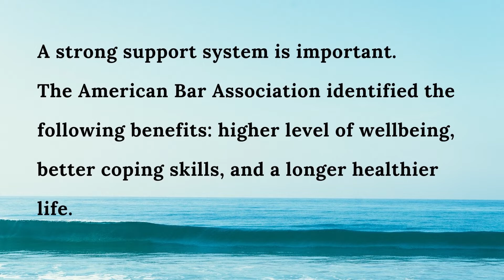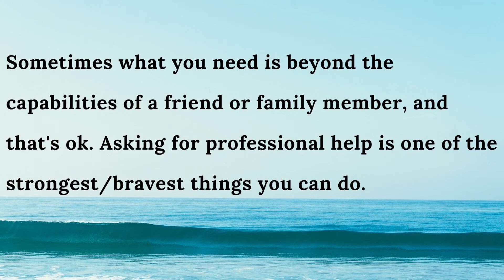"Mindful Milestones: Mental Health Goals"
'Reminders to help improve/maintain mental health and wellness'
Step into a realm of self-discovery and empowerment with my guide to "Mental Health Goals," a unique approach to fostering resilience and well-being. In this transformative journey, I invite you to redefine success and embrace a personalized path to mental wellness.
"Mental Health Goals" is not just about ticking off a checklist; it's a dynamic exploration of setting intentions that resonate with your individual needs. Dive into a world where self-compassion, growth, and mindful living intertwine to create a roadmap for your mental health journey.
Join with me on a quest for authenticity and balance. Discover the art of setting meaningful and achievable goals, celebrating progress, and navigating challenges with grace. Let this initiative be your ally, guiding you towards a more fulfilling and empowered life where mental health is not just a destination but an ongoing, purposeful evolution.

It's Okay to Take Off the Cape, A Holistic Guide to Self-Care